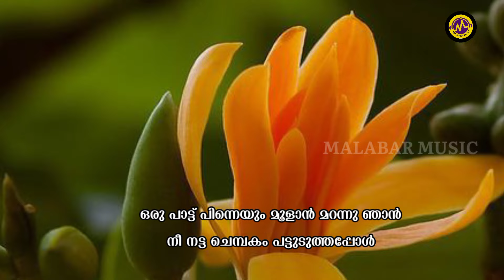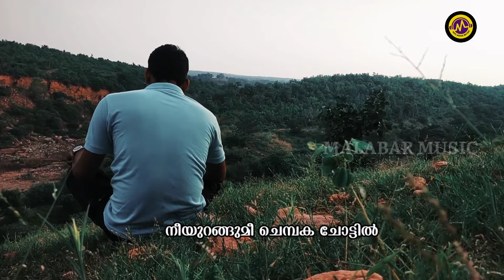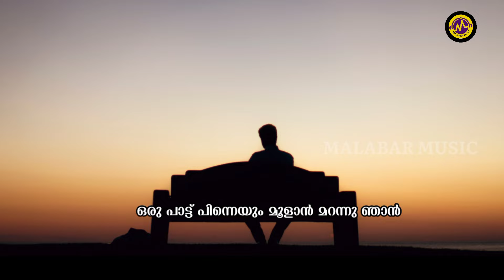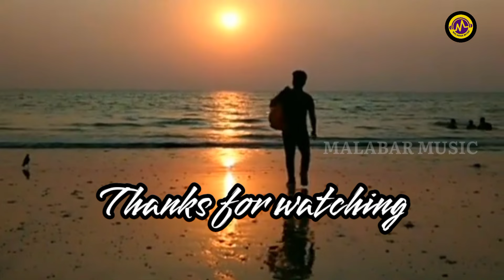എന്റെ ചെമ്പകം | കവിത | Levin Muthukad | Sheema PV.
Lyrics - Sheema PV
Music & Singing - Levin Muthukad

Team Malabar Music.